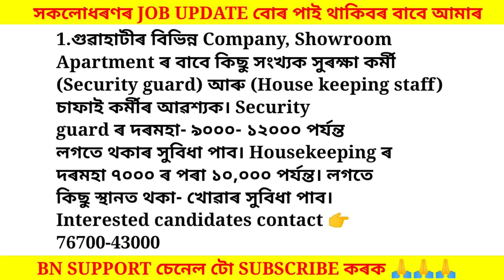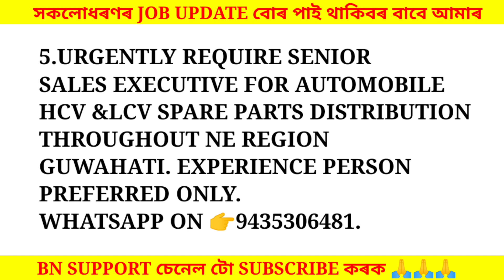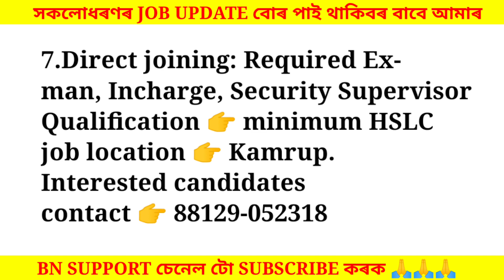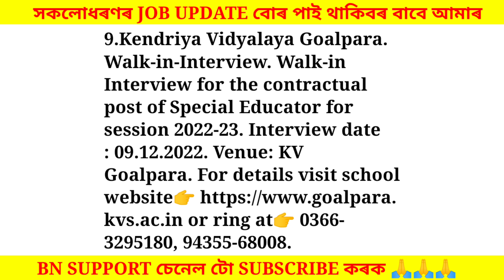Assam Private Jobs 2022 | Private Job in Assam | Assam job news today | Assam job information #206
Tags✅
govt job 2022,assam job,assam job vacancy 2022,assam govt job recruitment 2022, job in assam,job in assam 2022,assam job 2022,assam job
news today job assam 2022,assam jobs 2022,latest assam government job recruitment 2022,govt job assam,assam govt job news, job news assam,job
vacancy 2022 assam,new job in assam,assam job information, latest assam job recruitment 2022,assam
government job recruitment 2022,assam govt new job,assam government job, assam job news today,assam job vacancy 2022,assam govt job 2022,assam govt job recruitment 2022, job in assam
2022,job in assam,assam job,job assam 2022,assam job 2022,assam govt job news,govt job assam,latest
assam government job recruitment 2022,assamcareer new job 2022,assam jobs 2022,job news assam,new job in assam,assam job information, latest